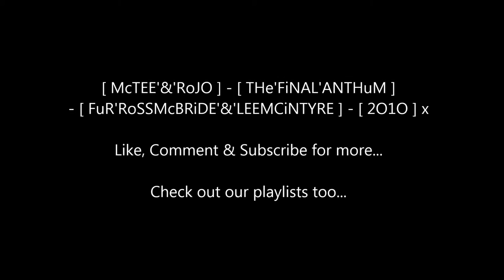McTEE'&'RoJO THe'FiNAL'ANTHuM FuR'RoSSMcBRiDE'&'LEEMCiNTYRE 2O1O x